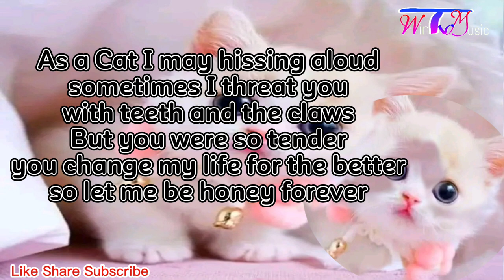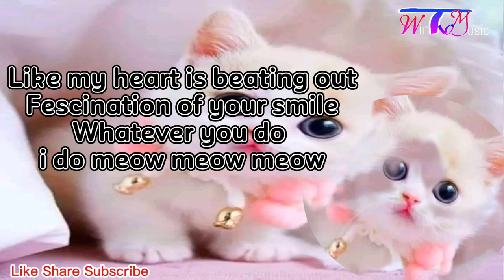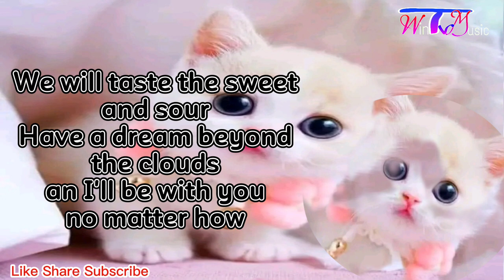LEARN HOW TO MEOW | ENGLISH VERSION | BY XIAO FENG FENG & XIAO PAN PAN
🔰SONG TITLE : LEARN TO MEOW
🔰BY : XIAO FENG FENG & XIAO PAN PAN
🔰LANGUAGE : MANDARIN
🔰RELEASED : 2018
🔰LYRICS : XIAO FENG FENG
🔰COMPOSITION : XIAO FENG FENG